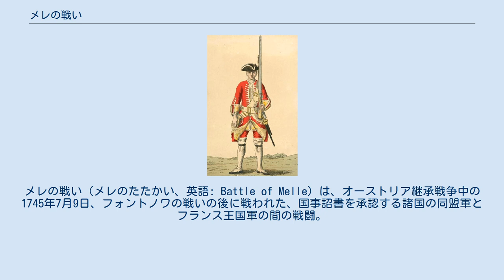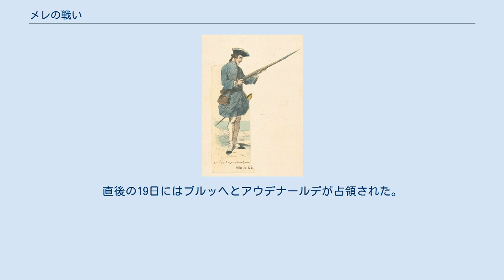メレの戦い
メレの戦い（メレのたたかい、英語: Battle of Melle）は、オーストリア継承戦争中の1745年7月9日、フォントノワの戦いの後に戦われた、国事詔書を承認する諸国の同盟軍とフランス王国軍の間の戦闘。
モルトケ中将率いる同盟軍は主な補給基地であるヘントに軍を送って守備を強化しようとした。
デュ・シャイラ（Du Chayla）中将率いるフランス軍はスヘルデ川の南、メレの近くに橋頭堡を作ってヘントを孤立させようとした。
同盟軍は多大な損害を出して撃退され、ヘントは直後にフランス軍に占領された。
 フランスがフォントノワの戦いで勝利、トゥルネーを占領すると、モーリス・ド・サックス元帥は同盟軍の弱点を利用して行軍、ブリュッセル、ヘント、フランドル、ブラバントなどを脅かし、同盟軍の総司令官カンバーランド公にどの町を守備するかを選ばせた。
同盟軍の弾薬庫といえるのはヘントとブリュッセルだったが、ブリュッセルの弾薬が使われたのに対しヘントの弾薬は保留とされたため、ヘントの価値はブリュッセルより大きかった。
しかし、カンバーランド公はブラバントとブリュッセルを軍で守ったのに対し、ヘントには駐留軍を増やし、補給をヘントから運び出すよう命じただけに留まった。
 サックスはデュ・シャイラをヘントとアールストの間にあるメレという小さな町へ偵察に派遣した。
彼はノルマンディーとクリヨン（Crillon）旅団からの4個大隊ずつ、グラサン（Grassins）の分遣隊、軽歩兵、ベリー、ロワイヤル・エトランジェ（Royal Étranger）、デュ・ロワ（Du Roy）騎兵旅団からの計24個大隊を率いた。
アールストとヘントを繋ぐ道の周りに軍営が立てられ、大砲約20門とポンツーン20隻があった。
ノルマンディー旅団からの2個大隊とクリヨン旅団の一部はスヘルデ川沿岸とヘントへの道に散らばっていた。
デュ・シャイラは軽部隊のグラサンをアールストへ派遣、偵察を行った。
 カンバーランド公はモルトケにできるだけ多くの部隊をアールストからヘントに送り、ヘント駐留軍を増強させるよう命じていた。
モルトケの軍はトマス・ブライ准将率いる旅団で、3個歩兵連隊で構成されたすなわち、ロイヤル・スコッツ（または第1歩兵連隊）、ブライの第20歩兵連隊、ハンダサイド（Handasyde）の第16歩兵連隊であった。
騎兵はリッチの第4竜騎兵連隊の3個大隊とハノーファー騎兵の2個大隊（ライブ連隊（Leib）とアデレブセンの竜騎兵（Adelebsen））、そしてオランダ騎兵の5から6個大隊（スリッペンバッハ（Slippenbach）の竜騎兵）、オーストリア騎兵の2から3個大隊（ド・リーニュとスティルム（Styrum）の竜騎兵）、およびオーストリアのフザール300人だった。
 フランスのノルマンディー旅団、1745年。
 イギリスの第20歩兵連隊、1740年代。
 7月9日、グラサンの軽部隊は東のアールストへ進み、アールストから西8マイルほどでメレ近くの要塞シャトー・ド・マッセマン（Château de Massemen）を占領した。
モルトケはロイヤル・スコッツを派遣してそれを攻撃、激しい戦闘が起こったが、大砲がなかったためグラサンを追い出すことができなかった。
ロイヤル・スコッツは同盟軍に合流し、モルトケはブライに知らせずにグラサンを顧みずヘントへの道を進むことを決定した。
 グラサンから同盟軍が前進したという報せが届いたにもかかわらず、デュ・シャイラ軍は散らばったままで軍営を建てようとしていた。
大砲20門は道に沿って北向きで置かれ、軍用行李やポンツーンが積まれた台車はその後ろに置かれた。
ホントローデ（Gontrode）というスヘルデ川につながる小川にある石橋は守られず、道の側にある周囲に城壁をめぐらした小修道院はわずかな軍勢で占領されているにとどまった。
ノルマンディー旅団の1個大隊はメレの西に配置され、クリヨン旅団も周りの城や農園などで宿割りしたりして散らばっており、そのうち1個大隊は橋の西にある道に配置された。
両軍とも突然の接触で不意を突かれ、フランス軍は軍営を立てている最中に同盟軍が到着したことに、同盟軍はフランス軍の規模と位置に驚いた。
 モルトケはロイヤル・スコッツ歩兵6...